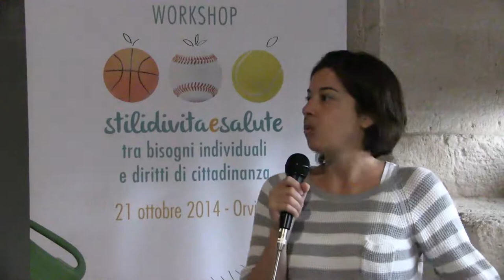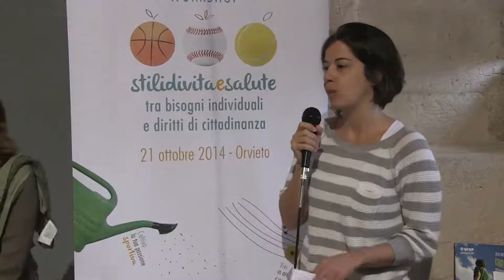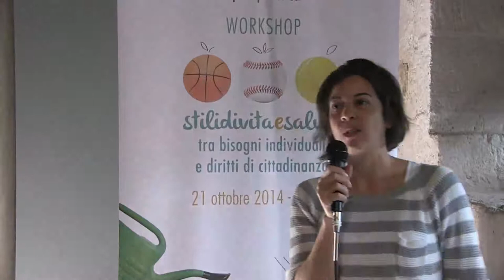"Stili di vita e Salute" il workshop Uisp di Orvieto.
La diretta della mattinata del 21 ottobre dal workshop Uisp di Orvieto.